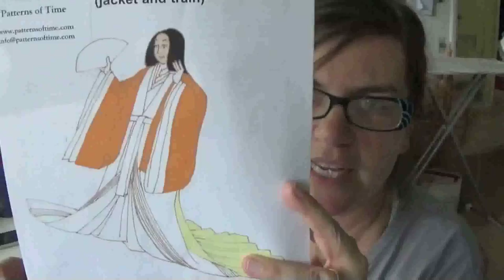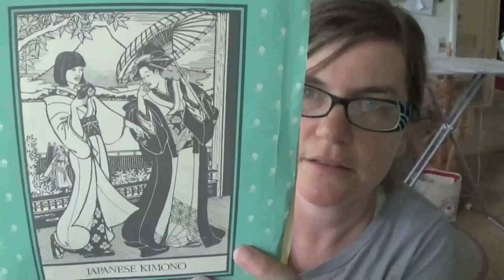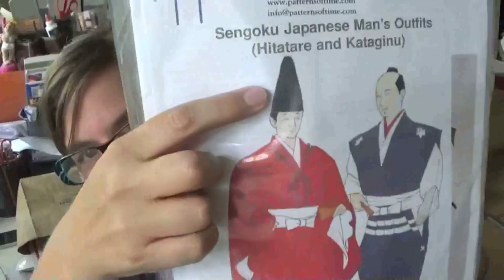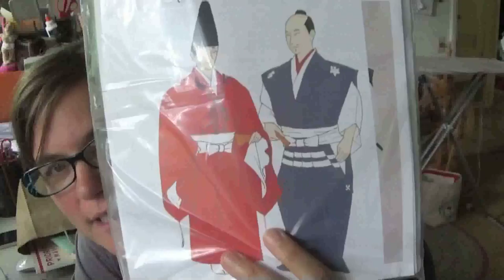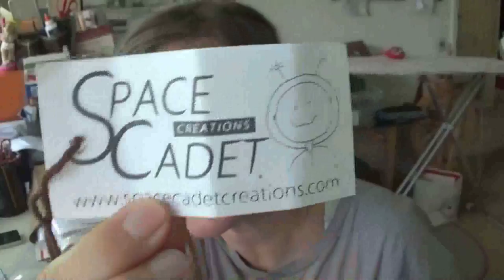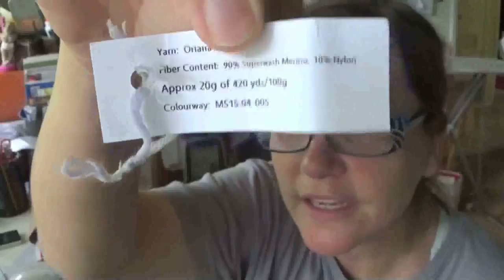Dark Matter Knits Podcast, Ep 33: Swockapalooza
This episode focuses on knitting socks—or, more accurately, swocks (socks that are knit mainly to be swatches, not to be worn; it's a wonderful term I'm borrowing from Stacie of the Must Stash Podcast). I'll tell you all about the lovely yarn I've been "swocking" with, as well as a new heel recipe. I answer some questions, including how I started knitting and then knitting continental as well as how I'm planning to get my mojo back.

The technique today (thanks to MindfulWilliam on Ravelry) refines the Kitchener stitch join for sock toes so you don't get those pesky donkey ears on either end of your toe.